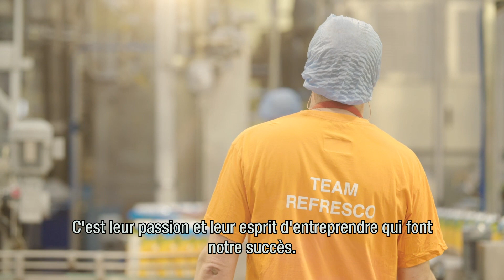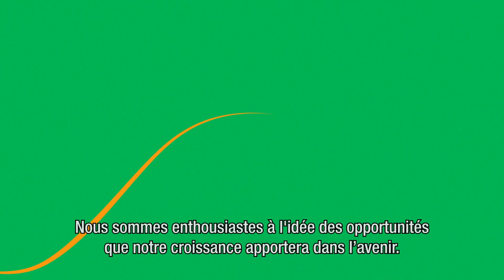Refresco Corporate video French